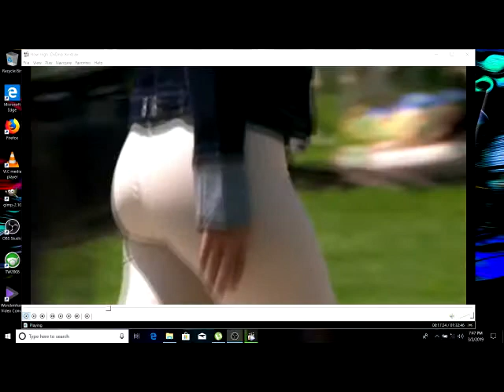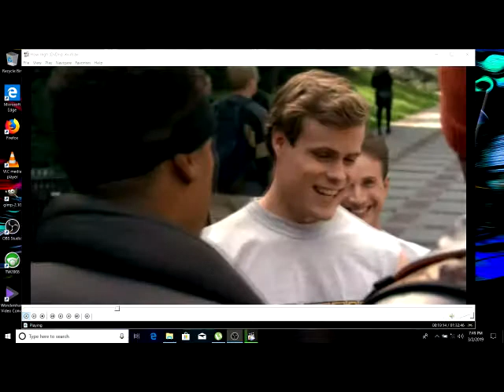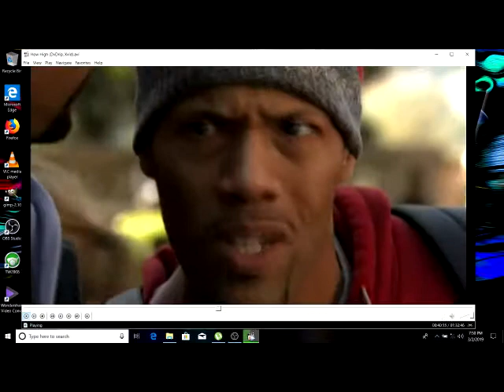Tower TakeDowns End 2019 (Sell-U-lar Souls) -- NM... Blood Raw ... Interlude...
Tower TakeDowns End 2019 (Sell-U-lar Souls) -- NM... Blood Raw ... Interlude...Thank You God...Love...Boss